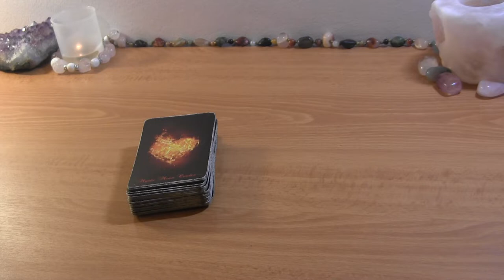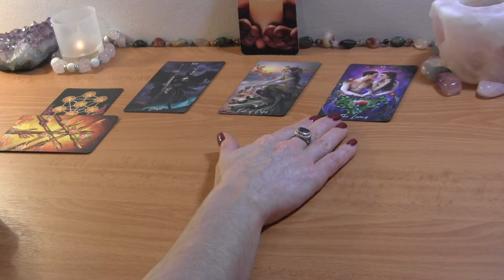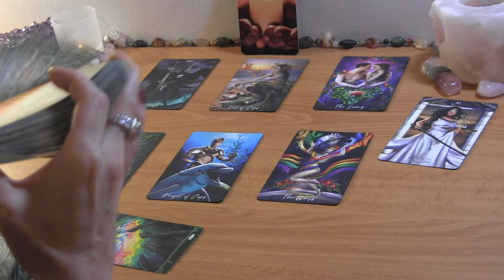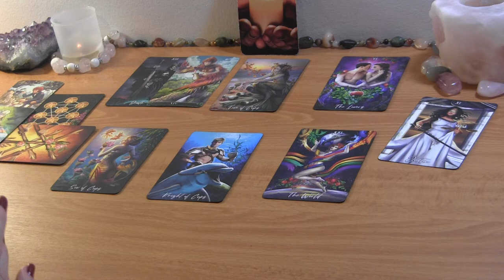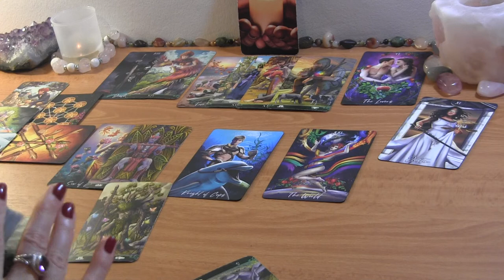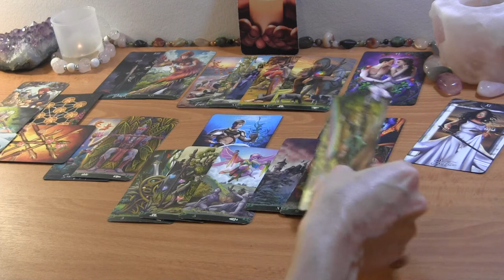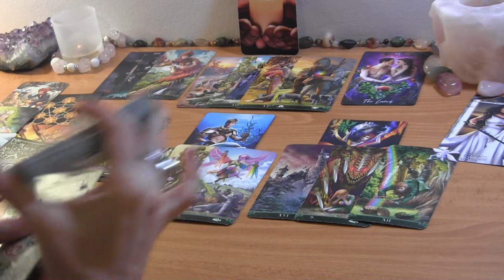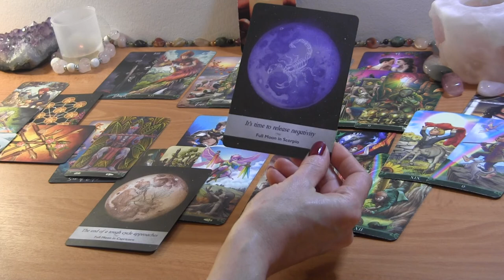LIBRA JANUARY 2022: You Get Justice, Love , Happiness.. ALL of It! 🔮 Love Reading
LIBRA JANUARY LOVE TAROT READING

PERSONAL TAROT READING OPTIONS:
1.  BASIC LOVE READING ~30min $50
2.  EXTENDED LOVE READING ~45min $65
3. MINI-READING ~20min $35

  1. Reading option
  2. Your and your partner's first names, FULL DOBs  and current countries (if known)
  3. Brief description of situation (including if there is a 3rd party element to look into)
  4. Recent photos optional